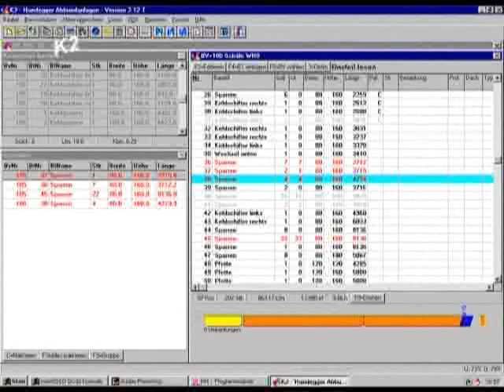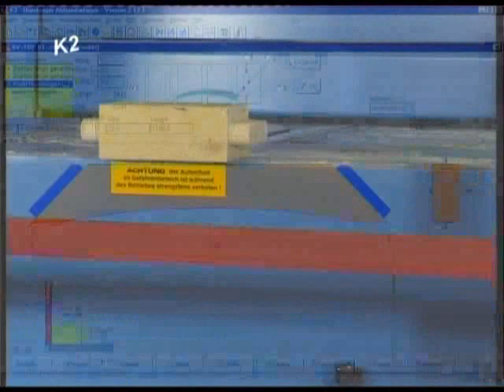Hundegger K2i Joinery Saw (Part 1)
The Hundegger K2i is a Fully Automated Joinery Machine for every type of wood construction.  It can produces components without measurement, layout or setup time.  There is not a lot that this saw cant do.
The Hundegger K2i/K3i Joinery Saws are the most versatile CNC automated Joinery saws available. It can process any Timber Frame, Log Home and Prefab products with unmatched speed and accuracy, for a top-quality finished product.  With its patented material handling system, positioning wagons with gripper arms, it can even process bowed and twisted timbers with exactness.  It is also possible to design and cut profiles and lattices.
With Hundeggers more than 30 years of history building Joinery saws, it is no wonder that the K2i/K3i commands over 90% of the market worldwide.  Hundeggers K2i is capable of keeping up with the speed of any of the competitions saws, while giving you an unmatched versatility and freedom to process any parts needed for a home, now and in the future.  It can grow with your needs, and offers you new avenues to increase revenues.